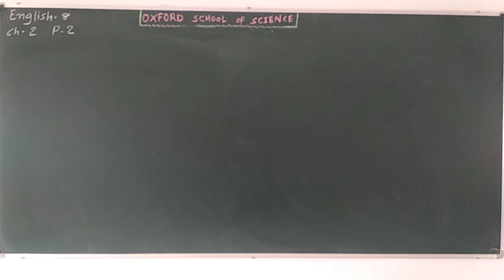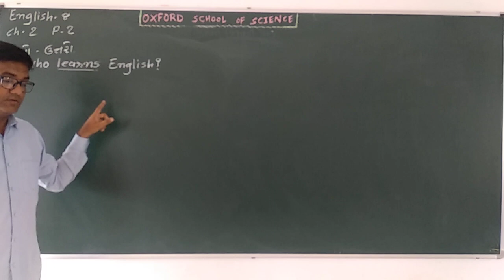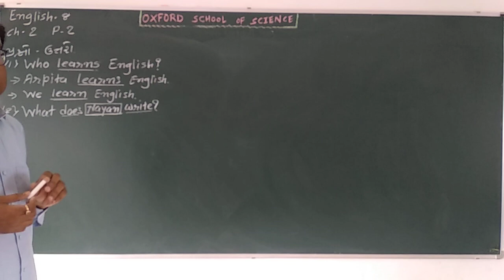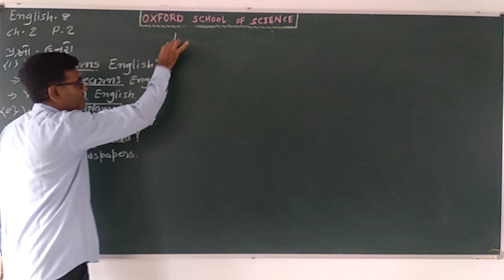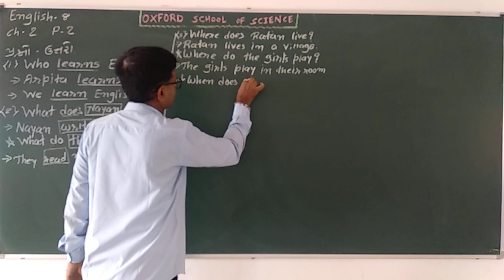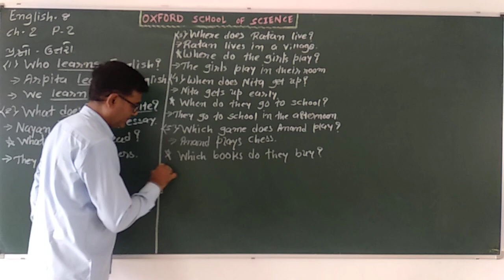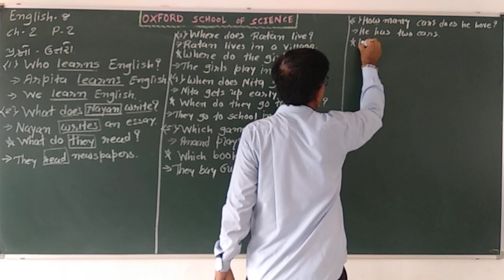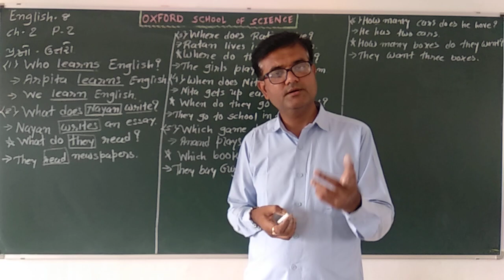STD 8 English grammer ch 2 part 2 by Vishal sir